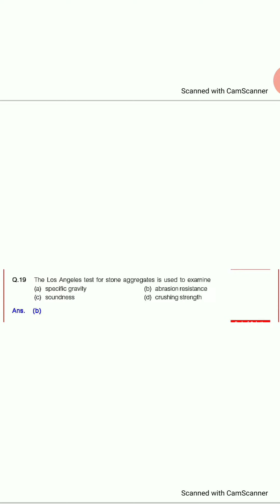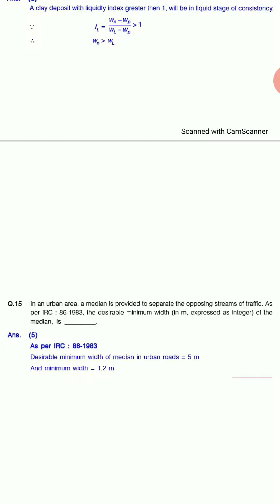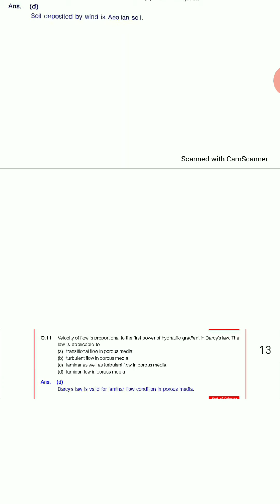|| Gate 2020 Civil Engineering Theoretical Questions ||